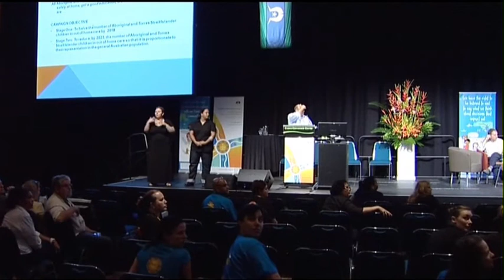SNAICC Conference Day 3 - Opening Plenary National Initiative: Family Matters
Delegates at SNAICC's Fifth National Conference in Cairns unanimously endorsed a national initiative - now called 'Family Matters', that aims to halve the dramatically high number of Aboriginal and Torres Strait Islander children in out-of-home care by 2018.